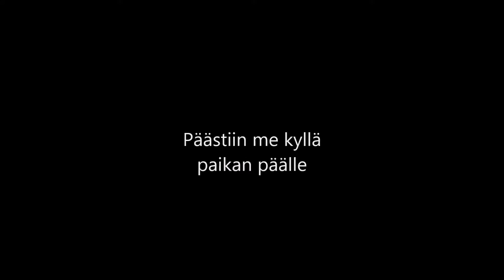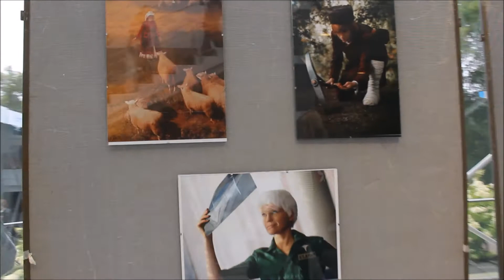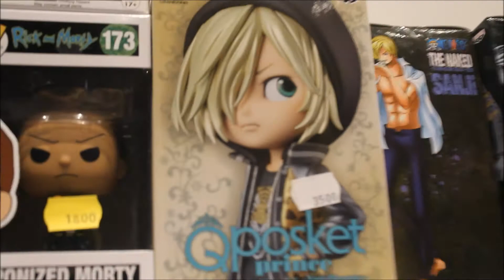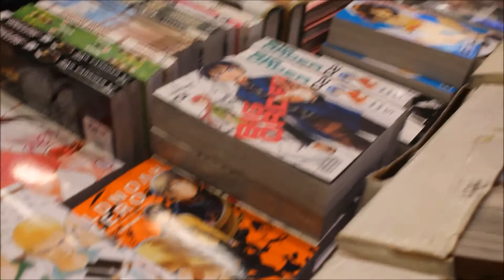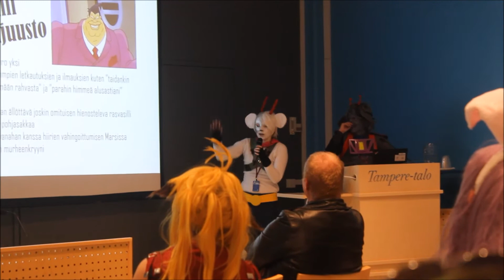Traa-traa-Tracon(2017)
Me & friends at Tracon. Unfortunately we're missing one person this time ;( - But we had fun anyways!